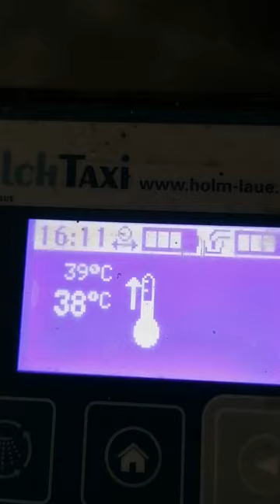Europe dairy farm Hungary 🇭🇺🐄 life jatt work time